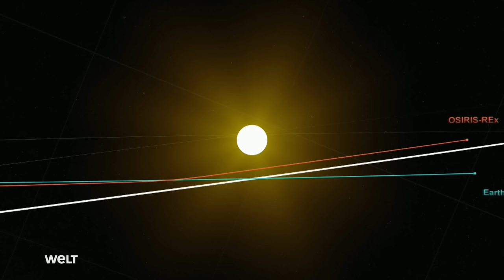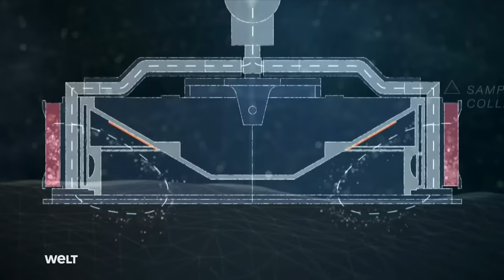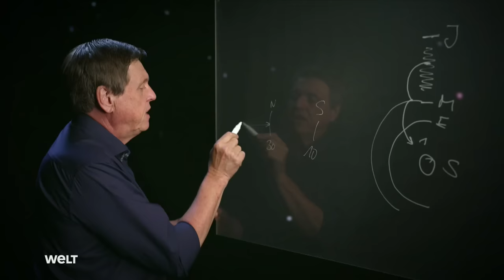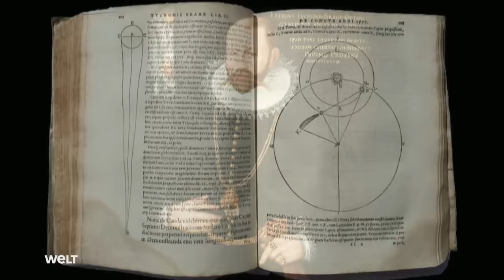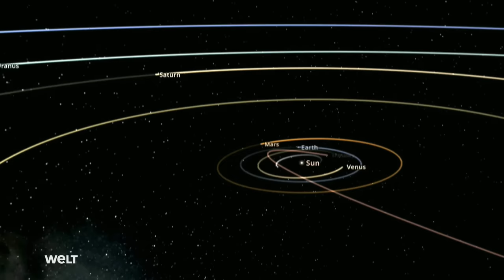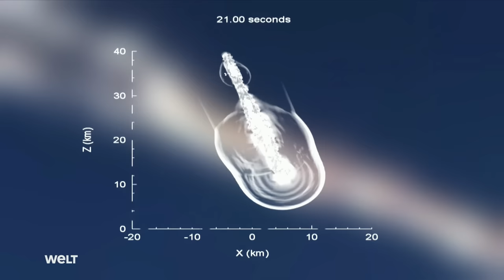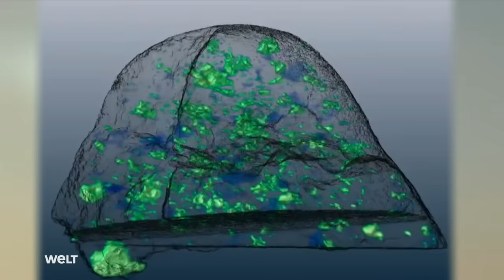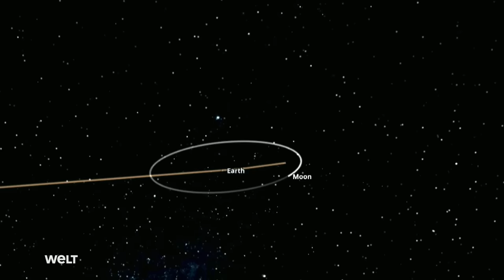SPACETIME: Kosmische Vagabunden - Wie uns Meteoroiden & Asteroiden beeinflussen |WELT SPACE ReUpload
SPACETIME: Kosmische Vagabunden - Wie Meteoroiden und Asteroiden unsere Erde beeinflussen | WELT HD SPACE ReUpload S05E05 -
Unser Sonnensystem wurde geboren aus einer Wolke aus Gas und Staub. Der größte Teil dieses kosmischen Geröllhaufens verklumpte sich zu den Planeten. Übrig blieben weitere Himmelskörper: Kometen, Asteroiden und Meteoroiden. Ihre Erforschung hilft der Wissenschaft immer mehr über unsere Entstehung zu lernen. Aber sie können uns auch gefährlich werden. Diese Folge „Spacetime“ nimmt die Himmelskörper in den Fokus, die aus der Anfangszeit unseres Sonnensystems stammen.

Thumbnail mit KI-Unterstützung generiert